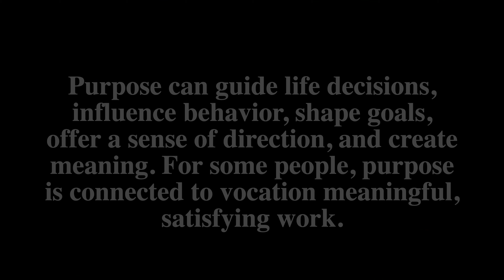HOW TO IDENTIFY YOUR PURPOSE....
In today's video, I discussed how to find your passion in life.

If you need homemade candles check out.